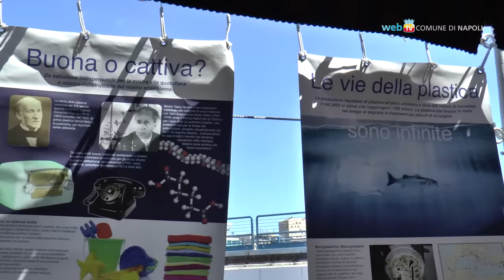Basta plastica in mare, serve una legge e più informazione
Contro l'impatto dei cosmetici sul mare è stata presentata, a bordo della nave scuola Amerigo Vespucci, la campagna di sensibilizzazione di Marevivo e la proposta di legge firmata dal presidente della Commissione Ambiente della Camera, Ermete Realacci.